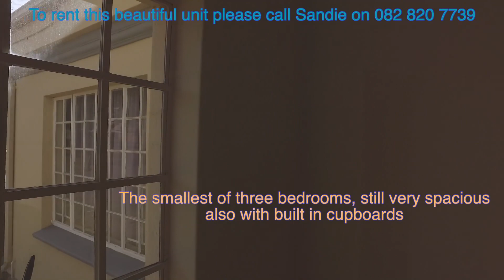How I could bring your available villa/house/flat to the attention of others.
A demonstration video of how I could bring your available villa/house/flat to the attention of others. This is not limited to real-estate only- ANYTHING you need filmed I can do!

This video is current (03 October 2019) and you can make contact using Sandies' details on screen throughout the video.

If you need me to do a similar video for you, you can find my details at the end of the video.